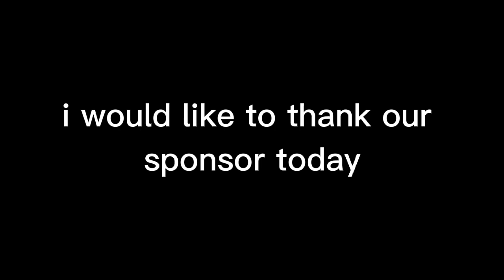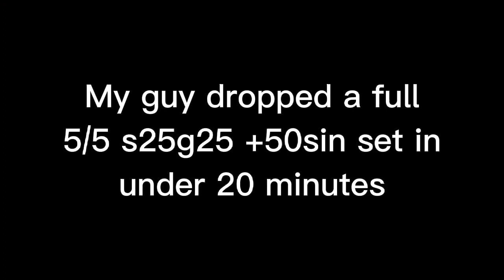Mystera Legacy PvP| such ez game xd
i love you jango :)